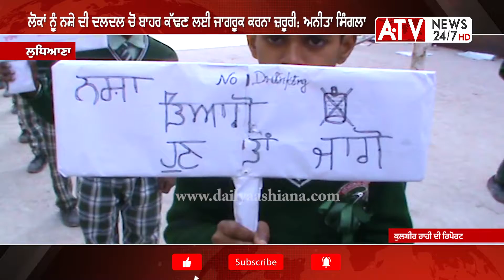Ludhiana News | ਐਸ.ਡੀ. ਗੁਪਤਾ ਮੈਮੋਰੀਅਲ ਕਾਨਵੈਂਟ ਸਕੂਲ ਨੇ ਨਸ਼ਿਆਂ ਖਿਲਾਫ ਕੱਢੀ ਜਾਗਰੂਕਤਾ ਰੈਲੀ